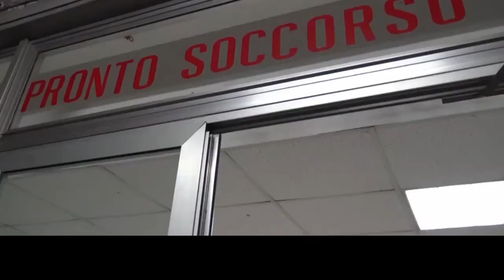A GIOIA TAURO I PAZIENTI COVID DAL GOM | IL VIDEO